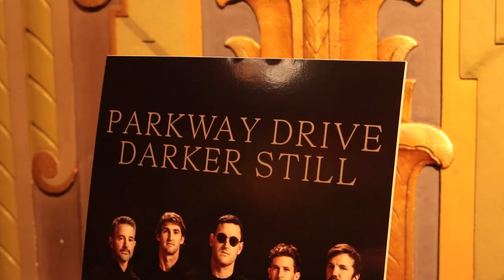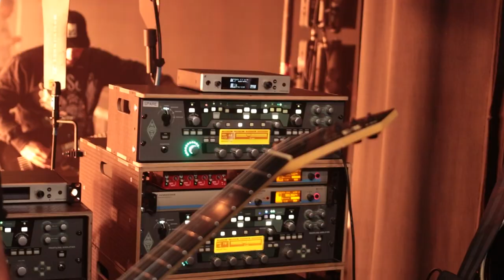ESP Guitars: Jeff Ling (Parkway Drive) Soundcheck Interview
ESP Signature artist Jeff Ling, part of the two-guitar tandem in Australia based metalcore giants Parkway Drive, took some time out of his busy schedule during the typically hectic soundcheck before a recent show, and talked to us about his Signature Series guitar, the ESP E-II Jeff Ling. Players on a budgets should also check out the LTD version of his guitar, the JL-600.